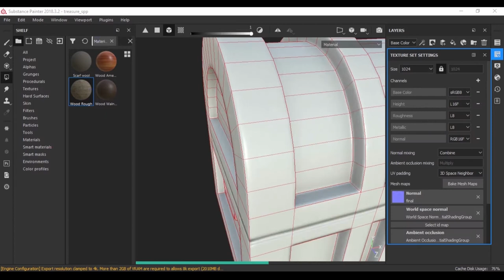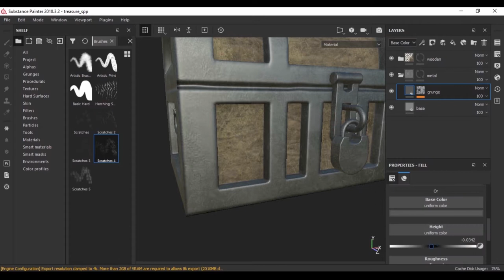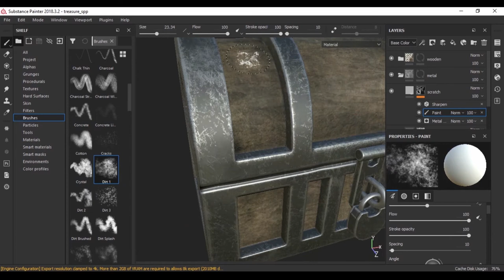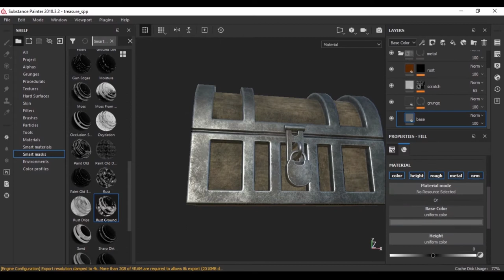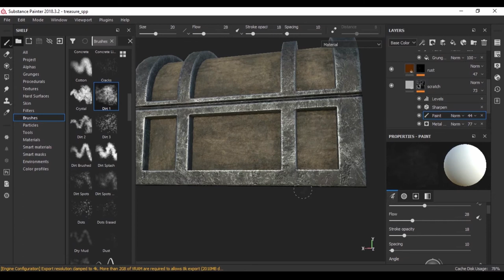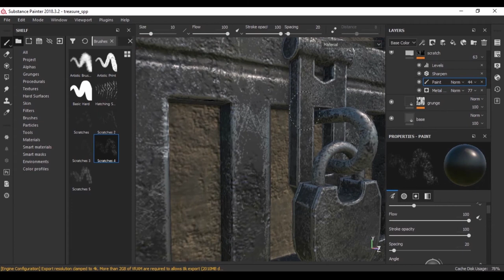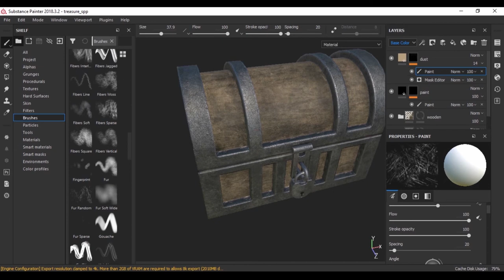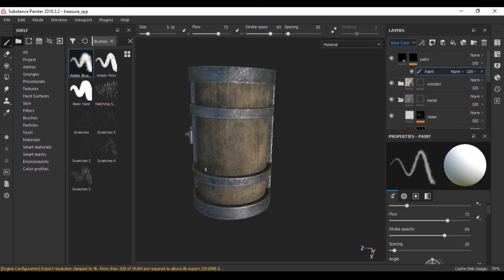Wooden Chest Game Asset / Texturing in Substance Painter [Part_02]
Hi guys that's our latest video. its a speed tutorial of Treasure Chest part_02 3d game  prop Which modeled in autodesk maya. and paint in substance painter